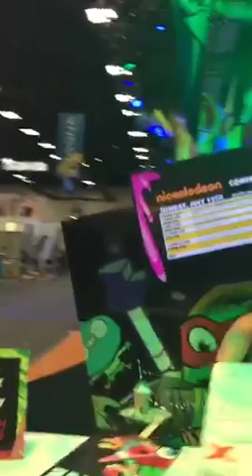Periscope: 071215 SDCC - Last Day of Con